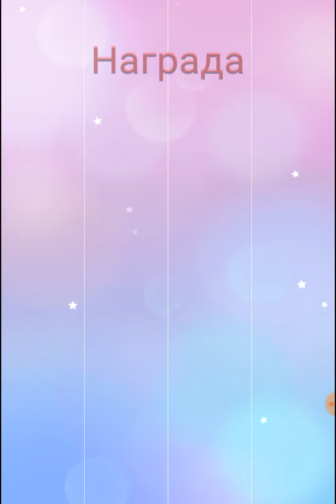Piano Tiles 2 G minor Bach (570) 28 G минор Бах - плитки фортепиано 2